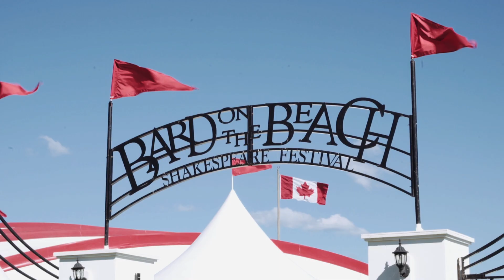Riotous Youth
Riotous Youth is a paid, post-secondary internship offered at Bard on the Beach Shakespeare Festival. Designed for young people either beginning or considering a career in theatre, the program combines training and experience in teaching artistry, Shakespeare performance, public speaking and leadership.

Produced by Jason Keel
Filmed by Hunter Wood
Edited by Jovan Harmuth